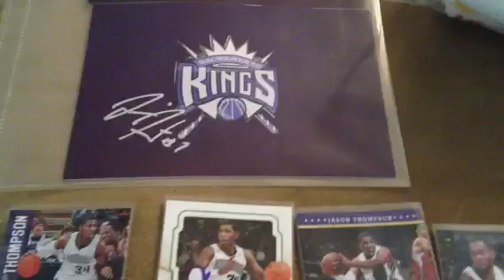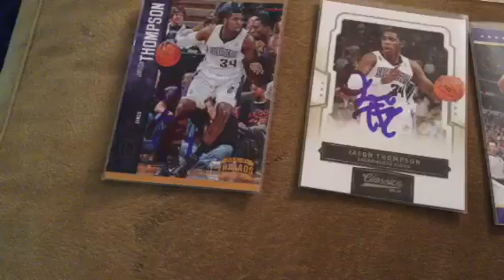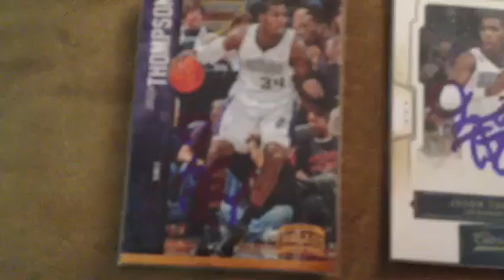Kings IP recap! GU towel!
Only got 9 autos but I got Francisco Garcia's towel!